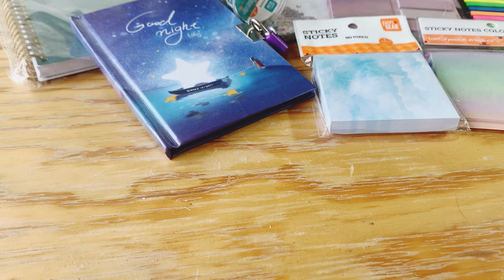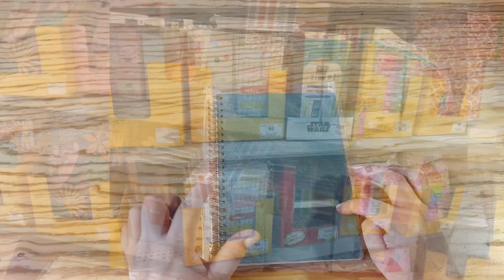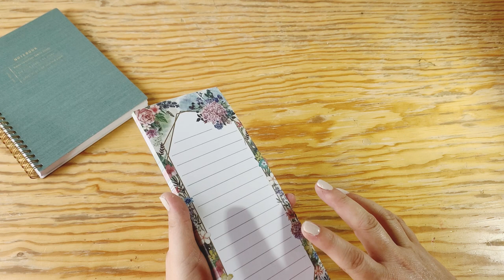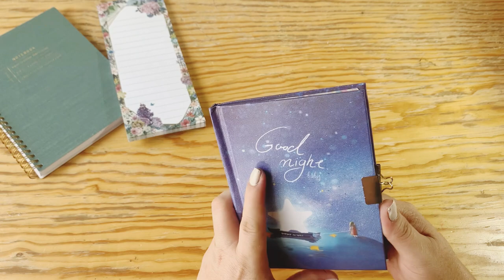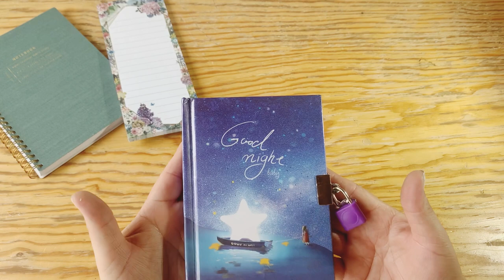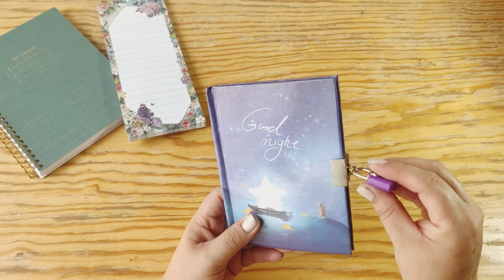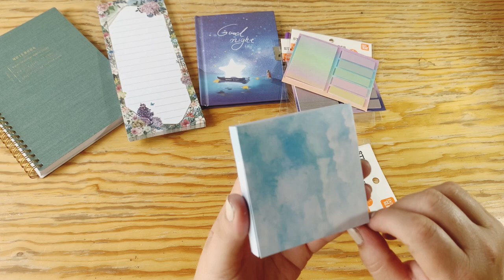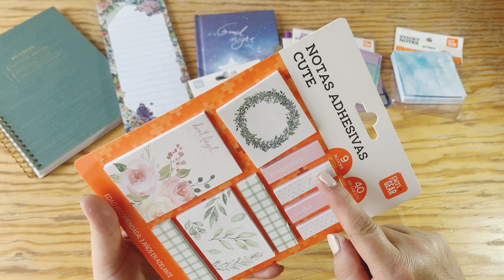🛒 Papelería de Walmart‼️ regreso a clases 📝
Les comparto unas compras de papeleria de walmart

iMovie
InShot